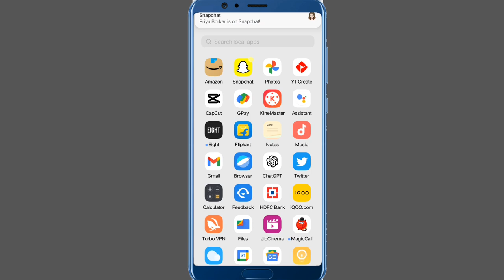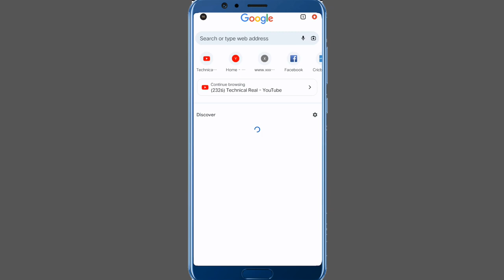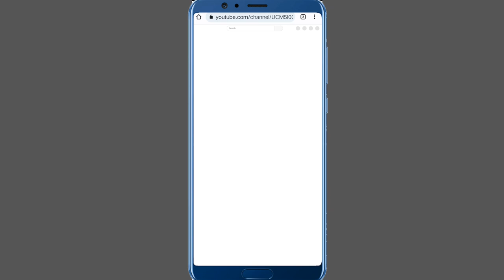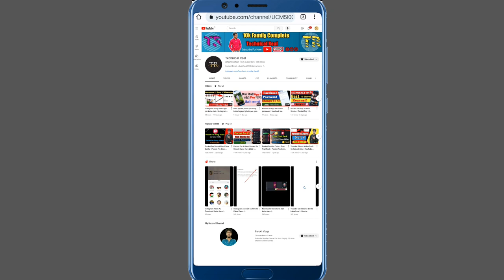Yt Studio me dushra channel login kaise kare | how to login another account on Desktop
Yt Studio me dushra channel login kaise kare | how to login another account on yt studio

yt Studio mein another channel ko kaise login kare

desktop mein alag channel Kaise login

Chrome browser mein alag channel Kaise login

Chrome browser mein dusra channel Kaise login

Chrome browser mein dusra account kaise login Karen

yt Studio mein dusra account ko kaise login Karen

yt Studio mein alag account kaise login Karen

desktop mein dusra account kaise login Karen

ytstudio studio
chrome browser